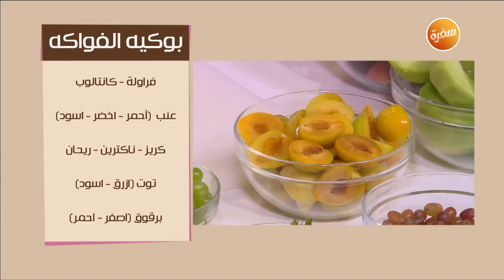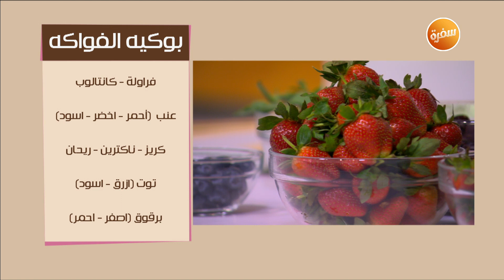بوكيه الفواكه | زي السكر (حلقة كاملة)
طريقة عمل بوكيه الفواكه  مع نرمين هنو في زي السكر | 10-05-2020